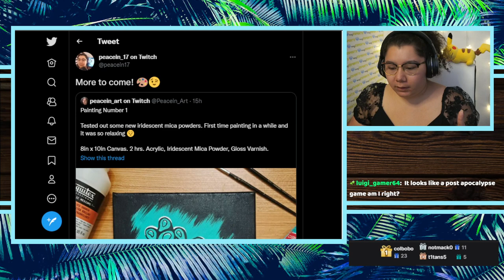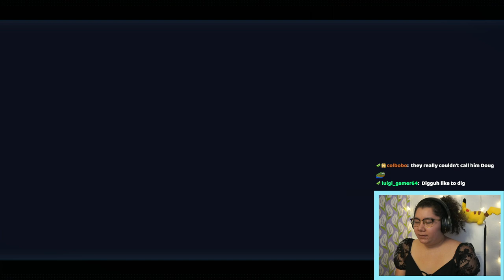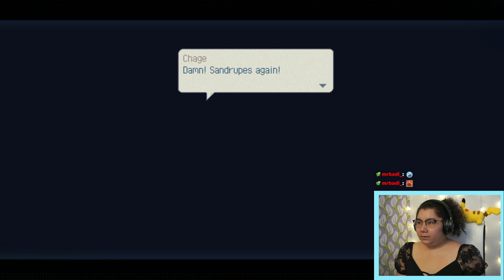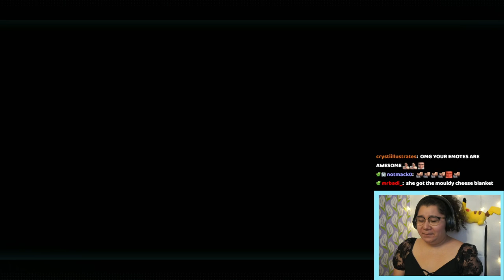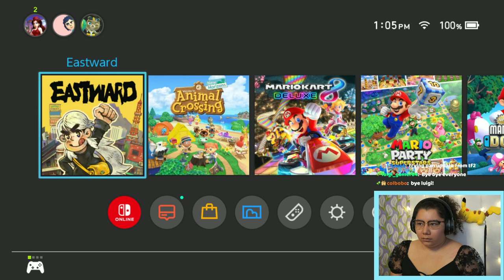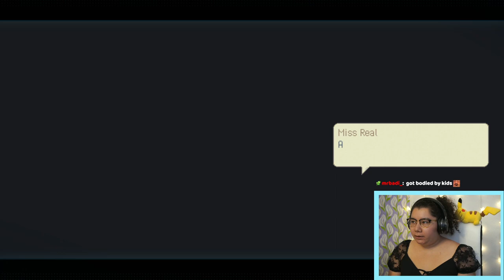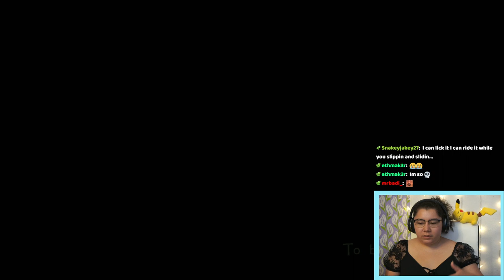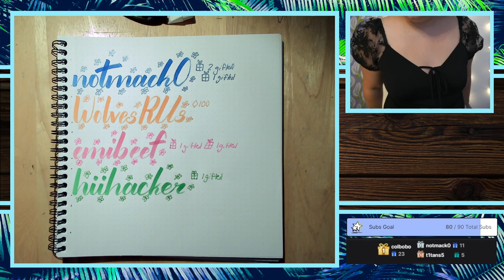9/27/22 PLAYING MY FAV GAME OF ALL TIME! NEW PLAYTHRU! - Eastward: Prologue, Chapter 1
Time Stamps
00:00:00 Starting Soon
00:05:23 Intro
00:12:20 Eastward
03:27:03 Thanking Subs Calligraphy